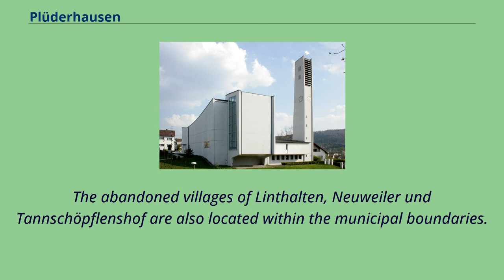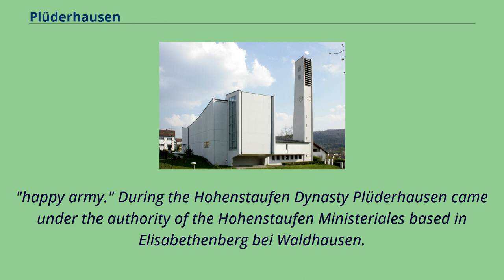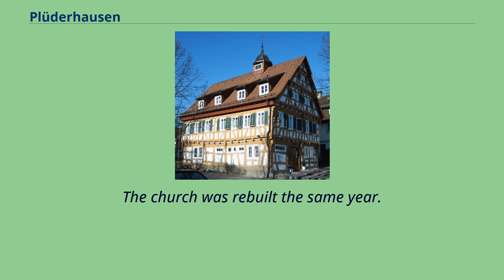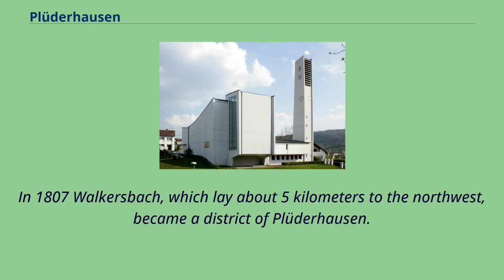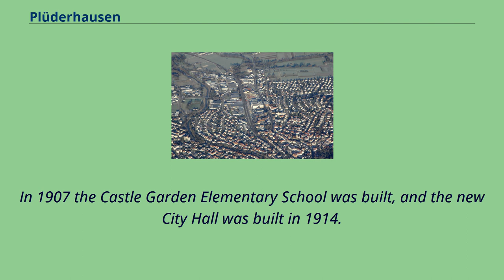Plüderhausen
Municipalities_in_Baden-Württemberg
Rems-Murr-Kreis
Aerial picture of Plüderhausen Plüderhausen is a municipality east of Schorndorf in the Rems-Murr district in Baden-Württemberg, Germany.
It belongs to the Stuttgart Metropolitan Region.
The municipality of Plüderhausen lies in the Rems Valley, nestled between the heights of the Schurwald and the Welzheimer Forest at an elevation ranging between 260 and 505 m, with the town center at 274 m.
The municipality of Plüderhausen is bordered to the north by Welzheim, to the east by Waldhausen （Lorch）, to the southeast by Börtlingen, to the south by Adelberg, to the west by Schorndorf, and to the northwest by Urbach.
The municipality of Plüderhausen consists of the villages of Plüderhausen and Walkersbach, the hamlet of Aichenbachhof, and the smaller communities of Eibenhof, Köshof, Neuweilerhof, Plüderwiesenhof and Schautenhof.
The abandoned villages of Linthalten, Neuweiler und Tannschöpflenshof are also located within the municipal boundaries.
The municipality is additionally divided into the two residential districts of Plüderhausen （with Plüderhausen, Plüderwiesenhof, Aichenbachhof and Neuweilerhof） and Walkersbach （with Walkersbach, Schautenhof, Köshof und Eibenhof）.
A narrow wedge of the Urbach district, which extends northeast to the Walkersbach valley, divides the municipality of Plüderhausen into a larger southern part around Plüderhausen village and a smaller northern part around Walkersbach village.
Additionally, there is a very small municipal exclave around Schautenhof north of Walkersbach.
In the earliest known documentary record from 1142, Plüderhausen was referred to as "Pliderhusen," a name derived from the Old High German blidheri, which roughly means
"happy army." During the Hohenstaufen Dynasty Plüderhausen came under the authority of the Hohenstaufen Ministeriales based in Elisabethenberg bei Waldhausen.
From 124...